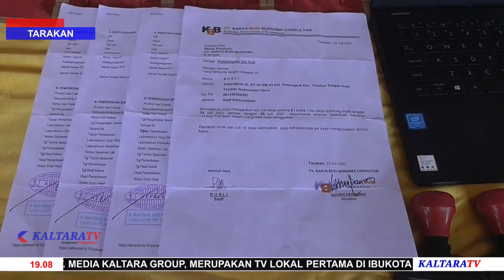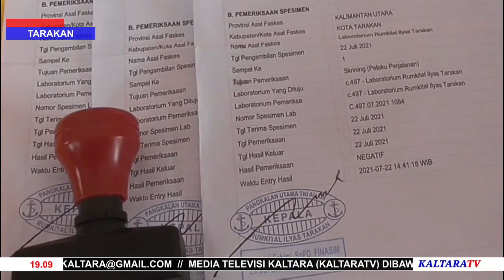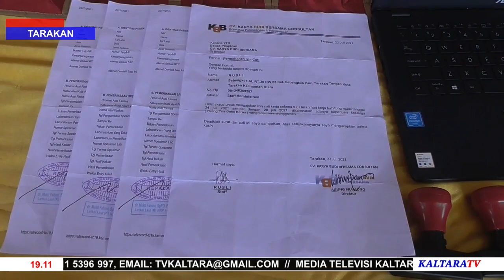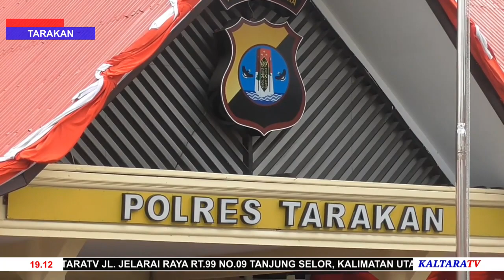Polres Tarakan Amankan Pembuat Surat PCR Palsu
SURAT SWAB PCR PALSU DIJUAL KEPADA CALON PENUMPANG DENGAN HARGA RP 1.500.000